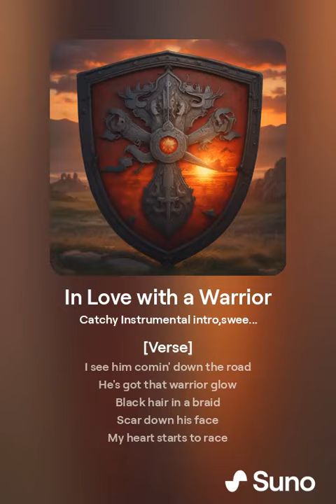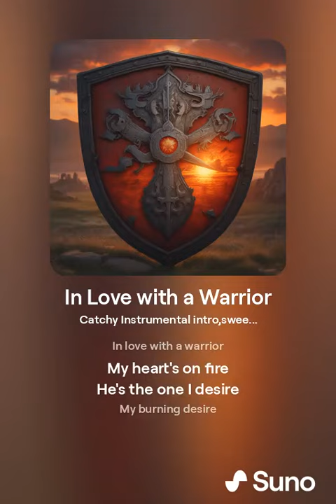in love with a Warrior